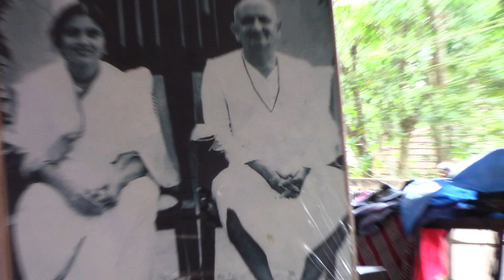B Day 8 Satsang - Pujya Satchidanand Swamiji's 100th Jayanti - Krishnaleela